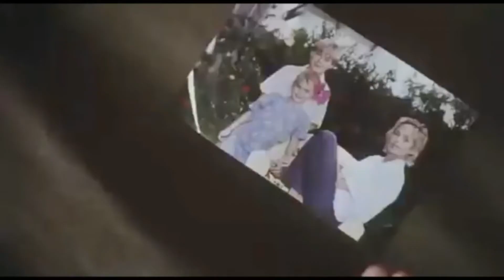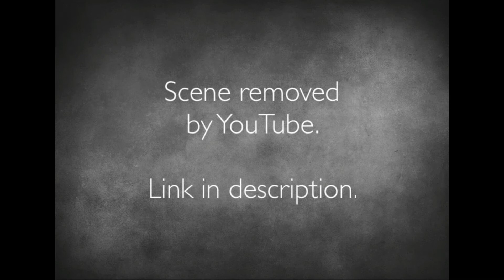Hoosiers Ft. Pastor Lisa Brady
Pastor Lisa Brady concludes out annual At the Movies sermon series with a message about the power of redemption, featuring scenes from the movie Hoosiers.